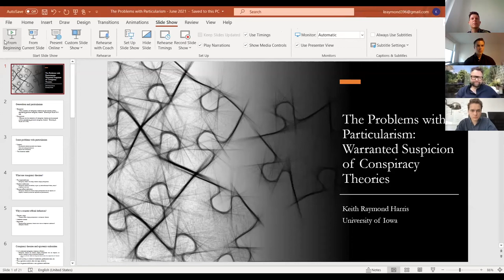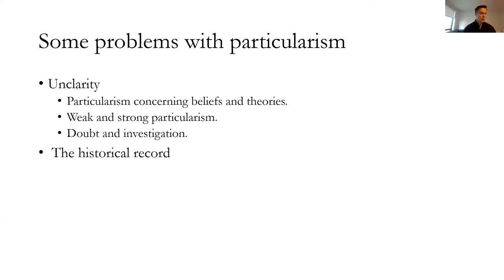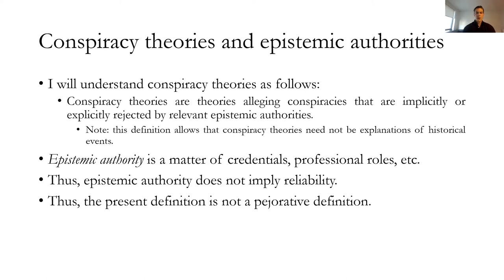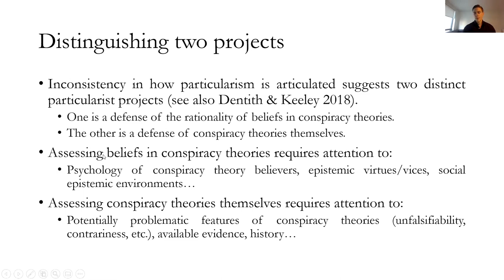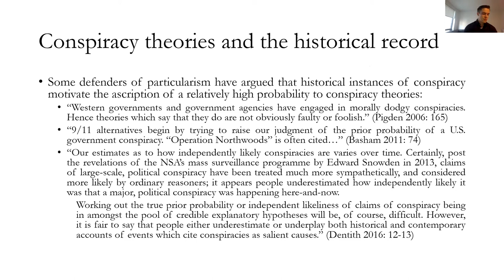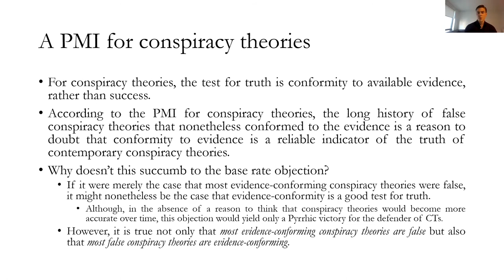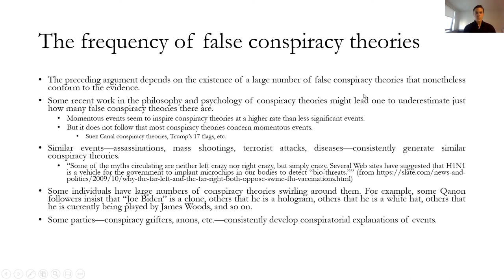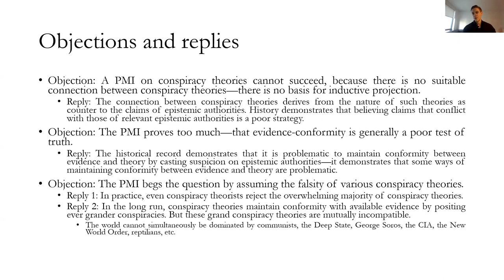Keith Harris: The Problems with Particularism: Warranted Suspicion of Conspiracy Theories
This talk is part of a series of talks called Why do people believe weird things?, recorded in the spring of 2021, organized by Krzysztof Dolega and Tobias Schlicht (Institut für Philosophie II, Ruhr-Universität Bochum)